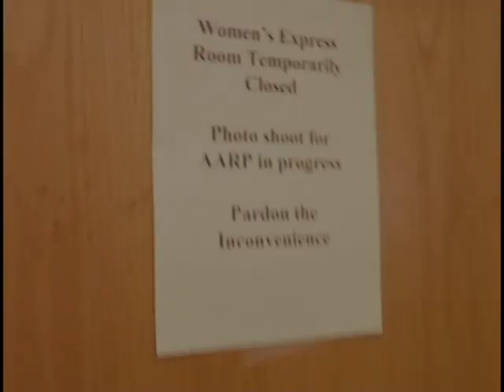BAC member in AARP photo shoot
Barb Willyard is being featured in AARP magazine for her success in the Corporate Fit Challenge.  Here is a quick glimpse of what her photo shoot looked like.